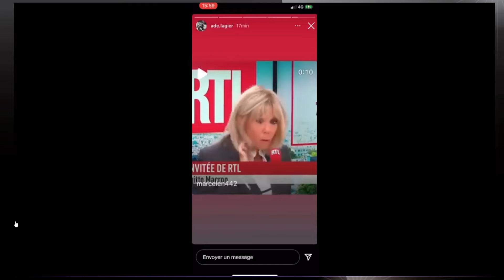LALANE ACCUSE LE COUPLE MACRON DE MENTIR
🔍💬 LALANE ACCUSE LE COUPLE MACRON DE MENTIR. Décryptage d'une accusation explosive. Explorez les répercussions et les réactions suscitées par cette allégation controversée. Prêt à plonger dans les coulisses de ce débat médiatique ?